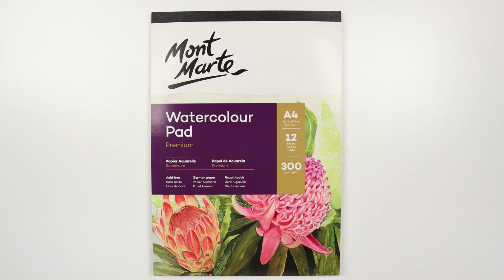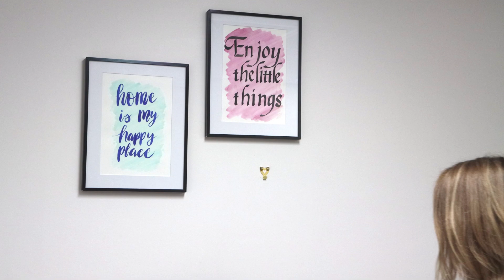3 hand lettering styles for beginners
Create 3 easy décor pieces with this hand lettering lesson for beginners!